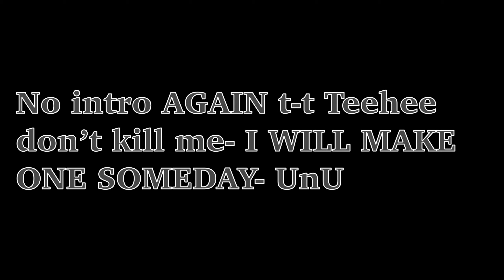Pro heroes + bakugou and Todoroki reacts to “you were my mother too!” (Part 2)